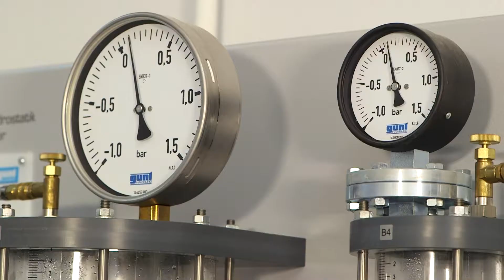საქართველოს ტექნიკური გადამზადების ცენტრი (მექანიკური ინჟინერიის ტექნიკოსი)